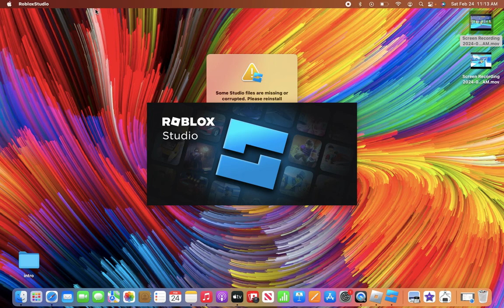I play own a pet tycoon but with savannah part 8